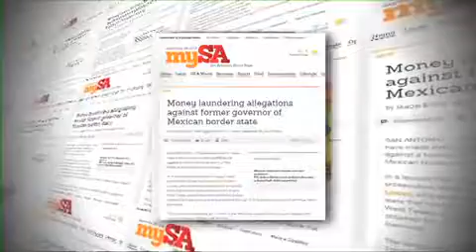Acusan a gobernador de Coahuila